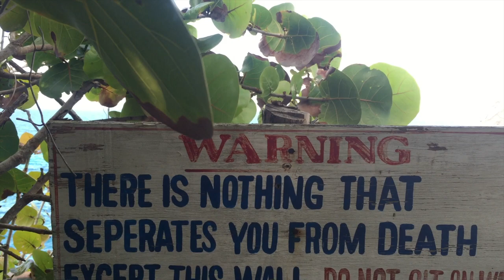The Great Huts - Sea Grape Room Tour 2015 HD Jamaica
The Great Huts in Portland, Jamaica Tour of their Sea Grape Hut room. It's completely unique with one-of-a-kind African theme resort. One of the best experience of my life, I would highly recommend this hotel! I also included a footage of their Infinity Pool cliffside